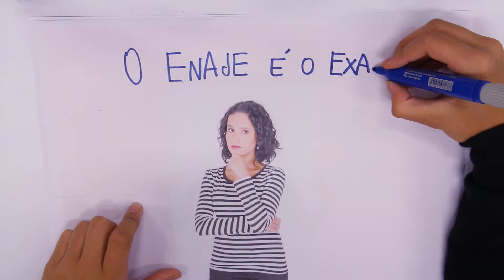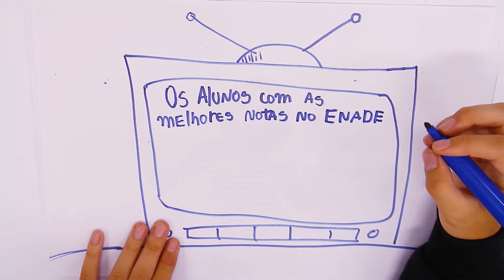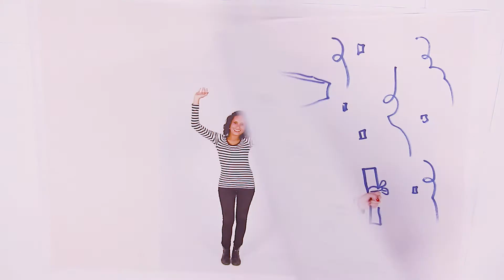Enade Unisinos 2015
O Enade, exame obrigatório instituído pelo MEC, ocorrerá dia 22 de novembro de 2015. Alunos da Unisinos devem ficar atentos às informações em enade.unisinos.br e através da página no facebook da universidade sobre o ENADE